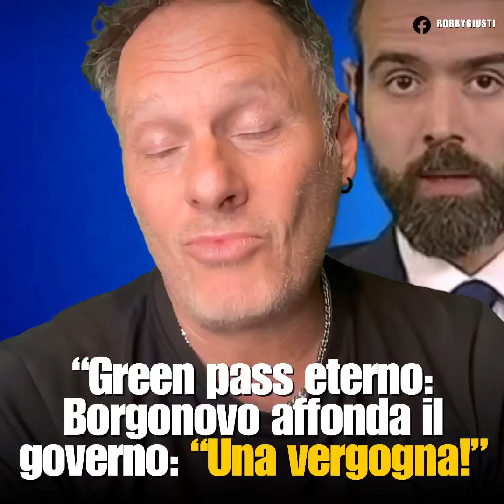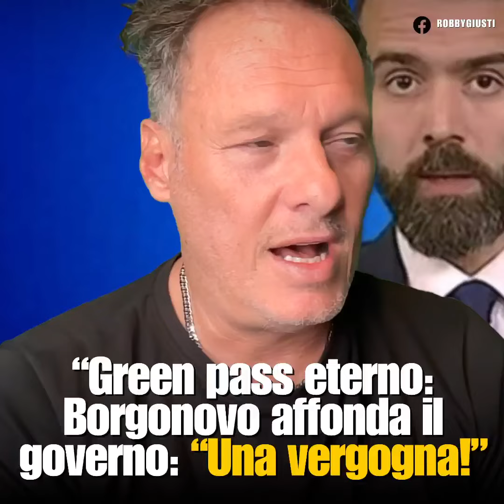"GREEN PASS ETERNO" - Borgonovo affonda il governo: “Una vergogna! Robby Giusti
“Green pass eterno: ecco come lo finanziano”. Borgonovo affonda il governo: “Una vergogna!”robbygiusti